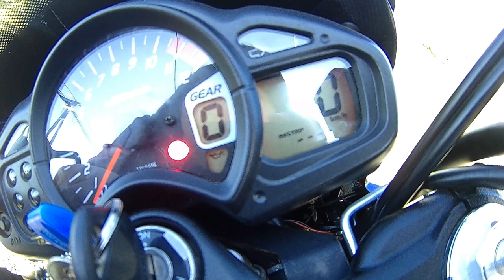Vlog #15 Ma Gladius - Byco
Journée très productive!
Deuxième vidéo pour vous présenter ma suzuki gladius.